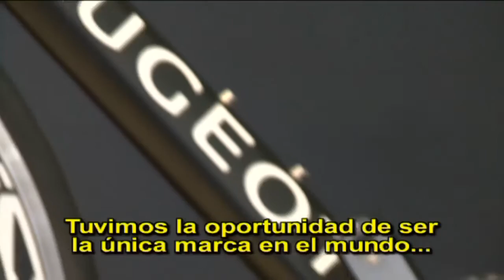La actualidad de Peugeot en el orden nacional e internacional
Conversamos con Maxime Picat, Director General de Peugeot, sobre la actualidad y lo que vendrá en la marca del león.El 208 y los nuevos productos, entre los temas.